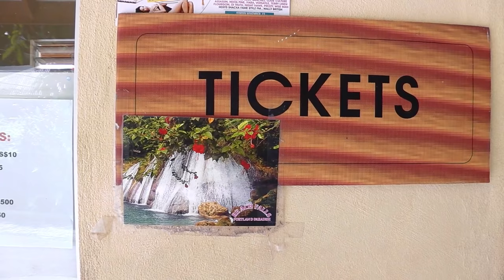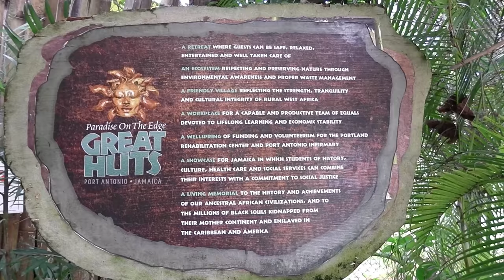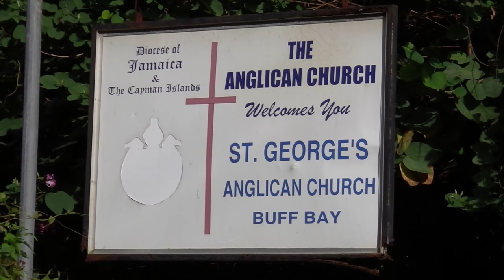Port Antonio. Jamaica 2016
Dreadlockholiday in Port Antonio.
Even though it is a quiet and beautiful haven, Port Antonio isn’t only visited for its charm. If you’ve got an eye for arts and crafts, and all the jewels Jamaica has to offer, come and explore the city. Don't book the (save) resorts. Go on the streets to enjoy jerked chicken jerked pork jerked beef jerked goat jerked tourists etc. etc. 24hours a day. Meet the local (very nice) people in the surroundings op Port Antonio and have fun. Then make a (bamboo)boattrip on the Riogrande and enjoy the wild river.
Port Antonio thanx we had lots of fun. We CU again!!!
On behalf Loek/Martin